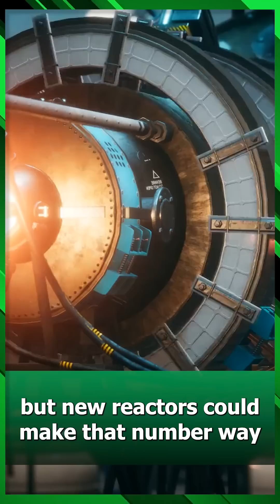Is Nuclear Power Making a Comeback?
Nuclear energy is now re-emerging as a potential solution to the world's growing energy demands, but is it the right answer?